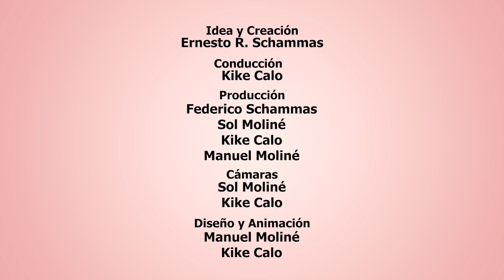Espíritus de mi Tierra Programa N° 1012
Lo mejor de nuestro folclore está en Espíritus de mi Tierra.